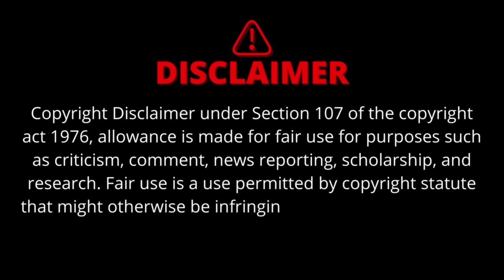IND vs BAN Test Series india Final Squad| 500 రోజుల తరువాత టెస్ట్ ల్లోకి ఎంట్రీ| Indian squad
INDIA TEST  FINAL SQUAD

MAHI CRICKET